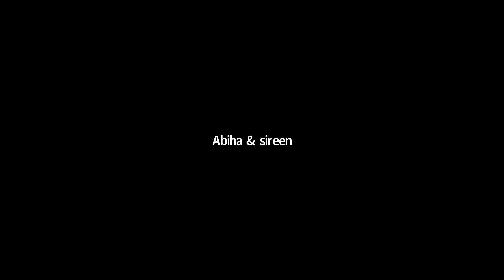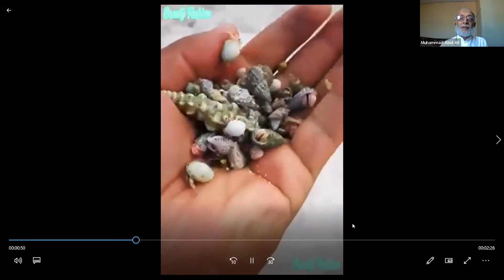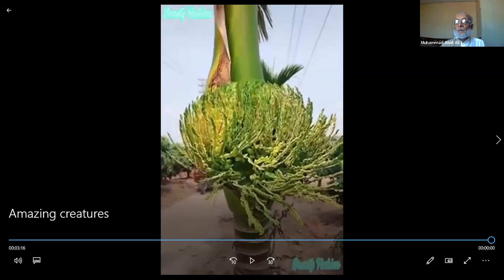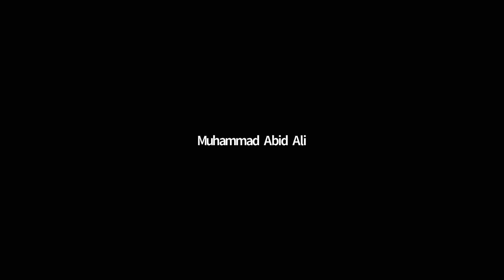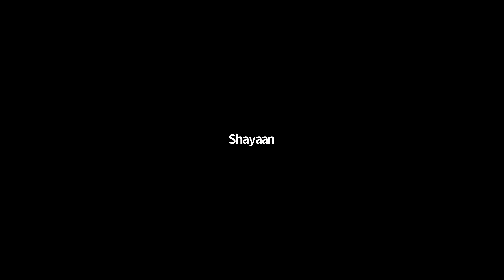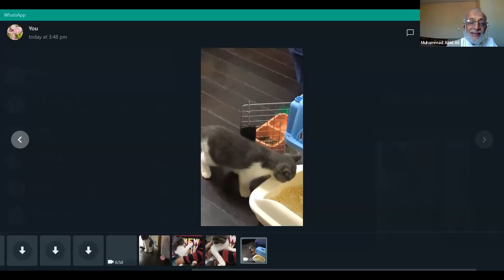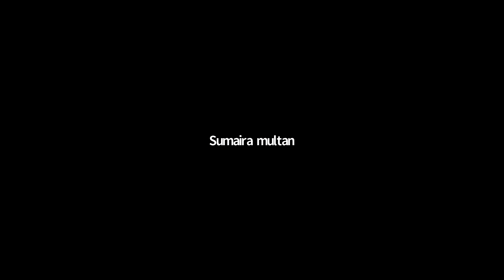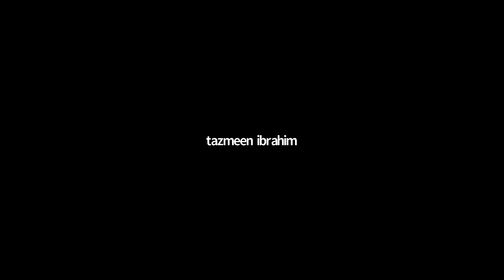Know Your Creator Part 20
Allah's Laws: How Important are they to follow?